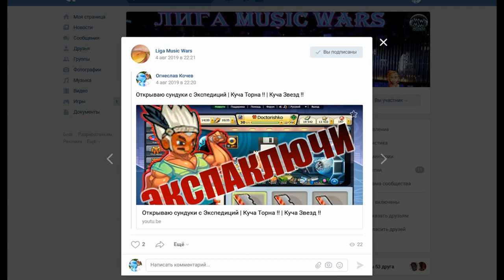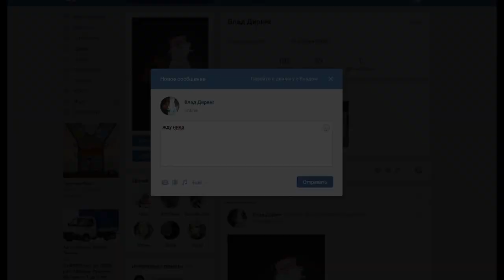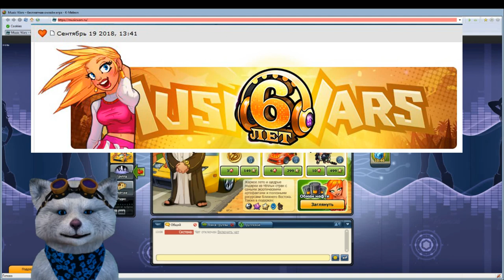Лето Продолжается, новая Партия Подарков | Жук | Таргон | амулет Осириса | Что качать?